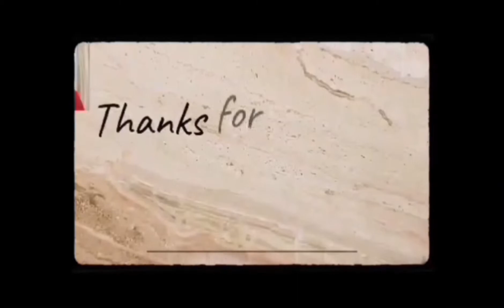眉豆糕做法分享，Black Eyed Beans Cake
眉豆糕，一種做法，兩種吃法，兩種口味各有特色
菜脯 。 歌曲：春念冬詩 Winter Spring Poem @ Andrea Magdalene Tang